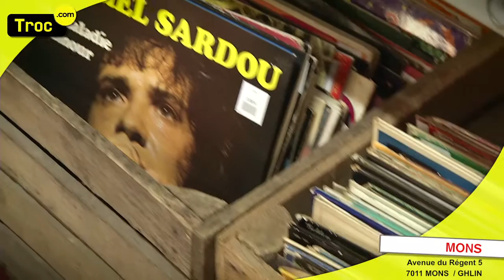TROC.COM - Mons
Mons : Visite virtuelle du magasin - Virtueel bezoek aan de winkel TROC.COM